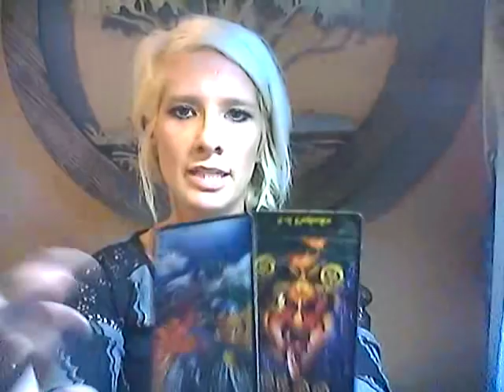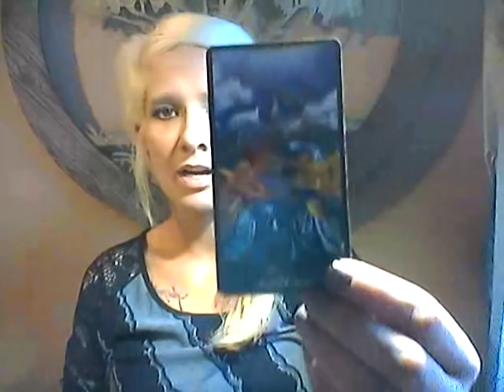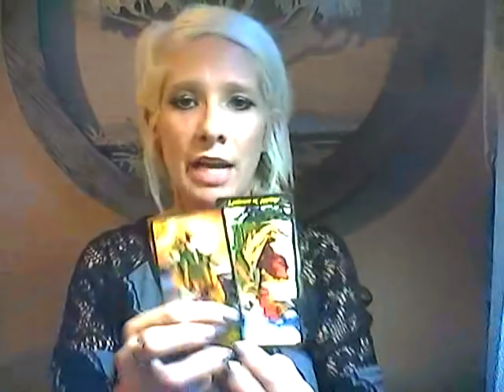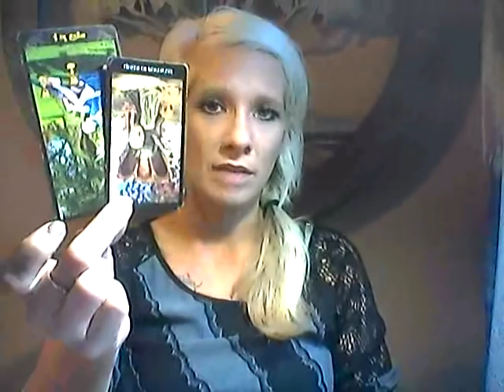FIRE SIGNS*DAILY LOVE READING*SEPT 17TH 2018